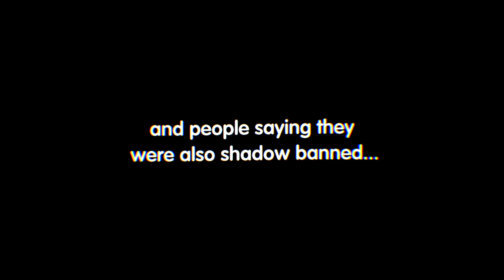i got shadow banned in 5 hours on modern warfare 2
song~ XXXTENTACION - going down! (Instrumental)

im new to this game